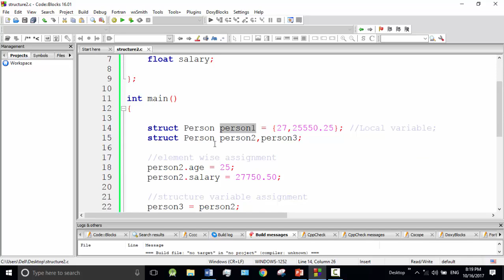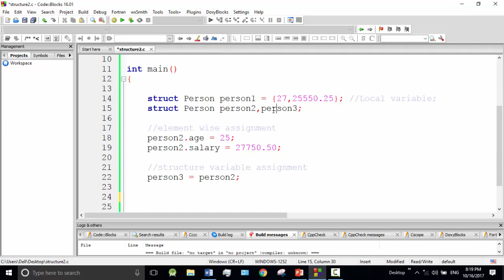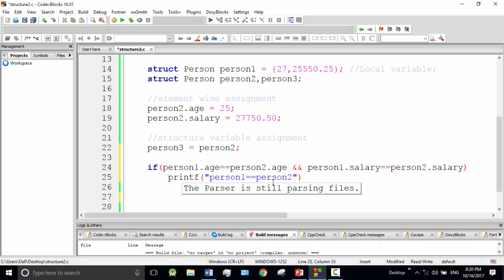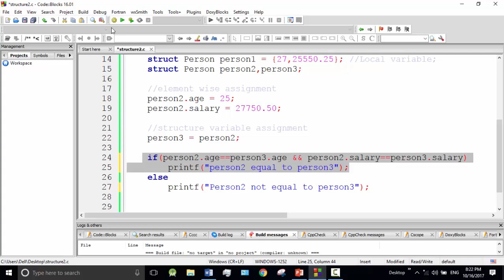C programming Bangla Tutorial 5.214 : Structure | structure comparison